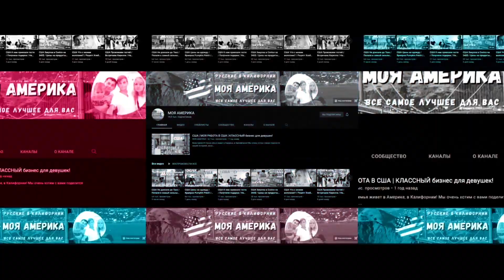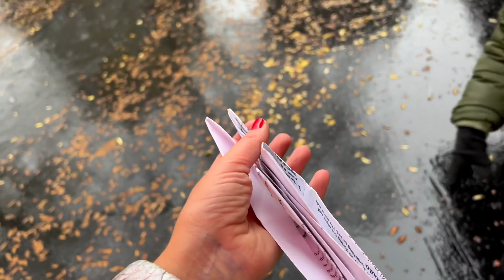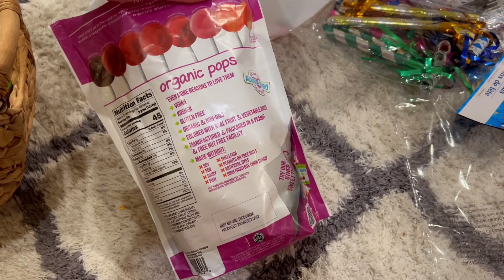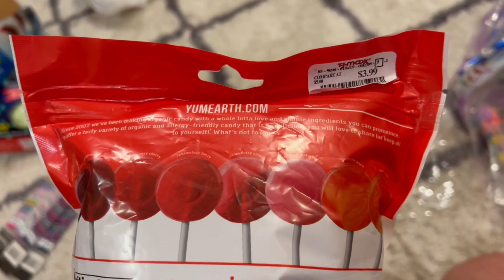США Заказ с сайта Сефора / Под дождем / Гучик / Готовимся ко дню рождения / Собираем подарки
Всем привет!!!